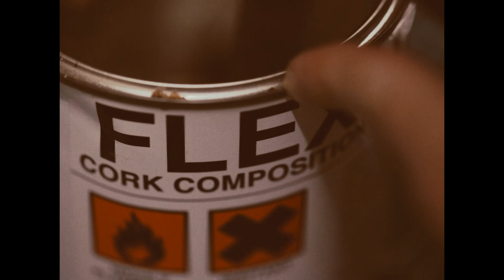SW Corduroy Air Jordan 1 Custom Sneaker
Australian Sneaker Maker Chase Shiel with the behind the scenes making of the Sean Wotherspoon inspired Air Jordan 1 Custom Sneaker